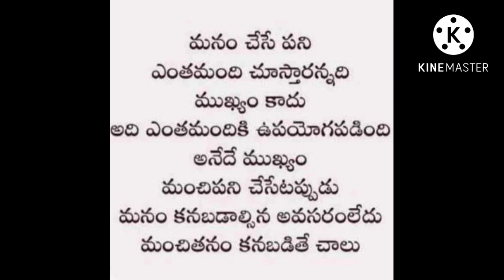జీవిత సత్యాలు||మంచిమాటలు|| సక్సెస్ మంత్రం